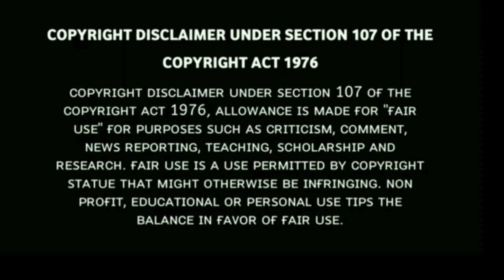Muthyala Chemma Chekka Song Ringtone|Love Story|Naga Chaitanya|Sai Pallavi|Shekar Kammula|Feel The m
Here we Upload Telugu Ringtones,Tamil Ringtones, Malayalam Ringtones And Hindi Ringtones You Can Download Easy

Telugu Ringtones
Telugu Instrument Ringtone
Telugu Humming Ringtones
Telugu Trendy Ringtones
Telugu Bgm Ringtones
Tamil Ringtones
Tamil Instrument Ringtones
Tamil Humming Ringtones
Tamil Trendy Ringtones
Tamil Bgm Ringtones
Malayalam Ringtones
Malayalam Instrument Ringtones
Malayalam Humming Ringtones
Malayalam Trendy Ringtones
Malayalam Bgm Ringtones
Hindi Ringtones
Hindi Instrument Ringtones
Hindi Humming Ringtones
Hindi Trendy Ringtones
Hindi Bgm Ringtones